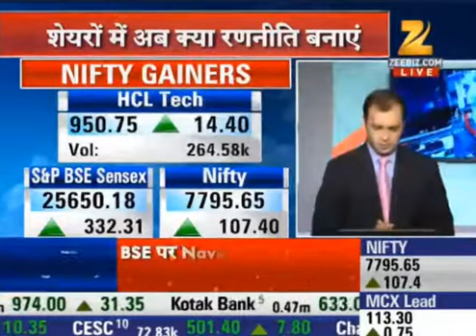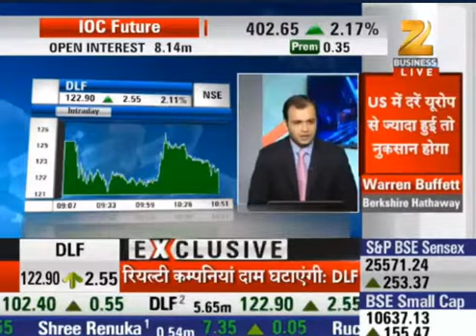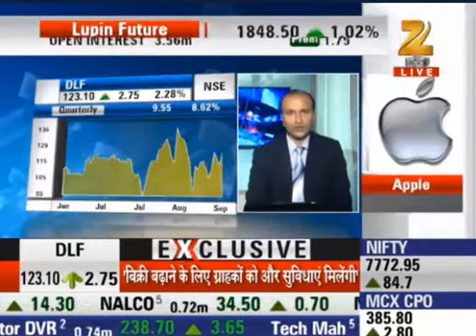9th Sept 2015 Strategy for Stocks by Ashish Kyal,CMT on Zee Business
Nifty and Stocks recommendations by Ashish Kyal,CMT on Zee Business.